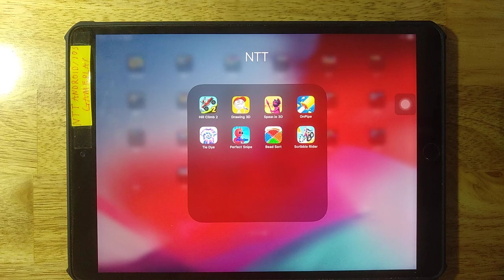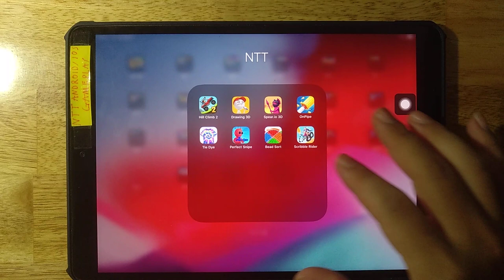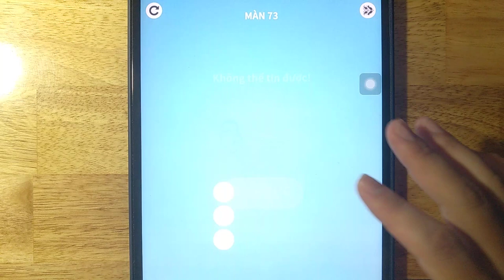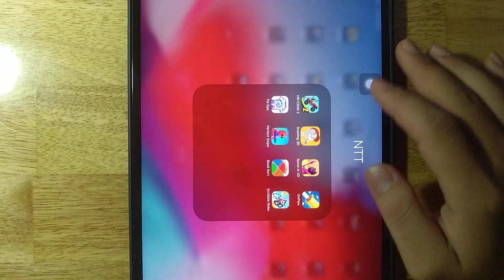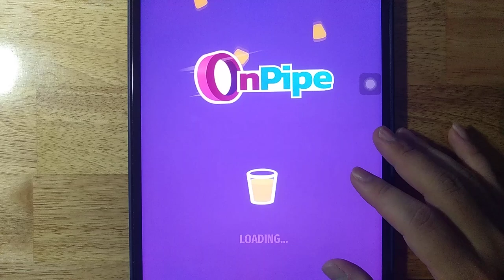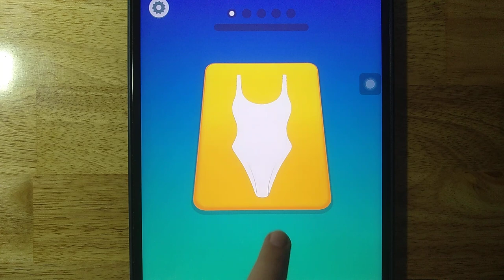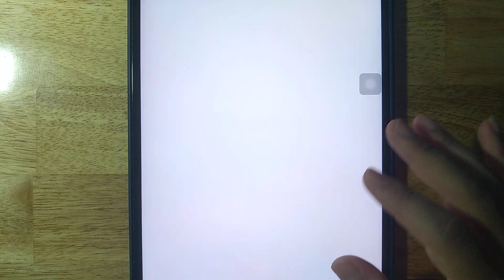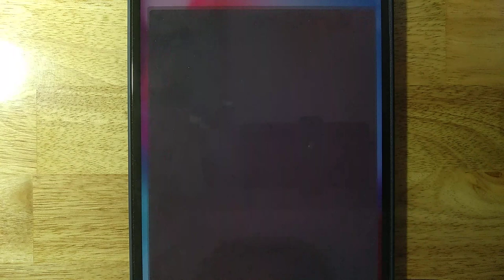Hill Climb 2,Drawing 3D,Spear io 3D,OnPipe,Tie Dye,Perfect Snipe,Bead Sort,Scribble Rider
Android GamePlay
iOS GamePlay
iPad GamePlay
GamePlay Walkthrough